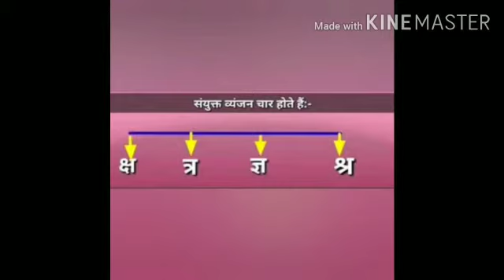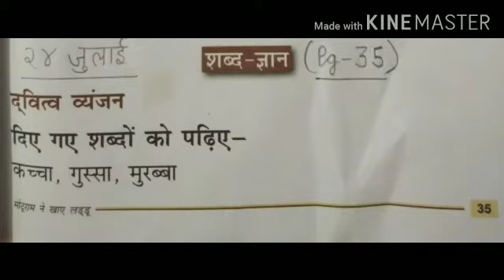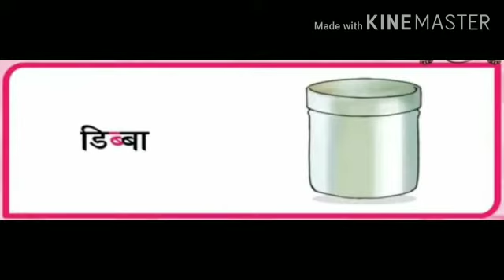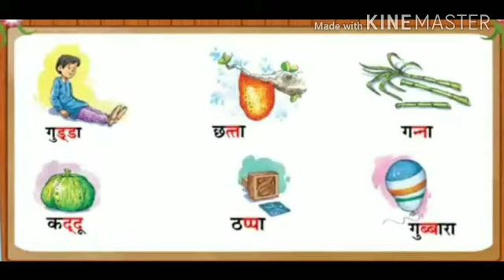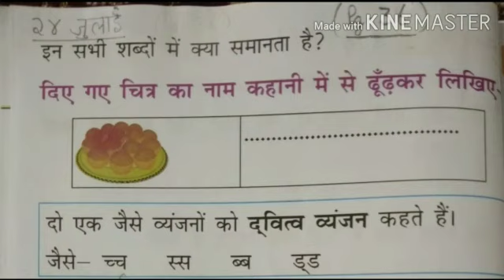24 07 2020 K2 Hindi Chapter 03 Video 12